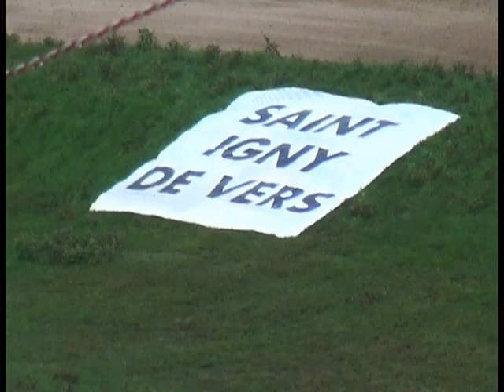Autocross de Saint Igny de Vers 2021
Championnat d"Europe
quelques passages de la 2ème manche qualif et finale